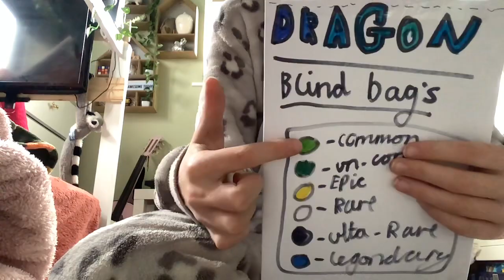29 October 2023